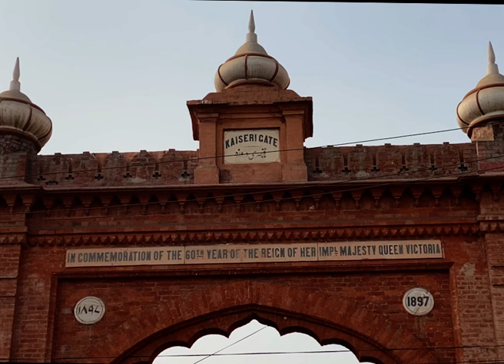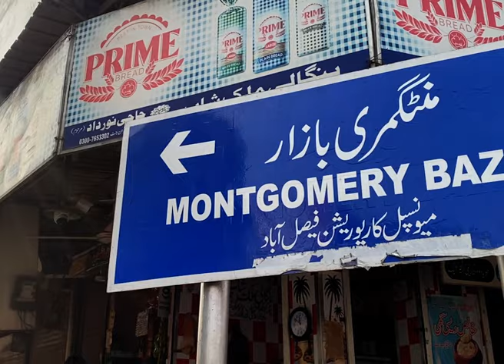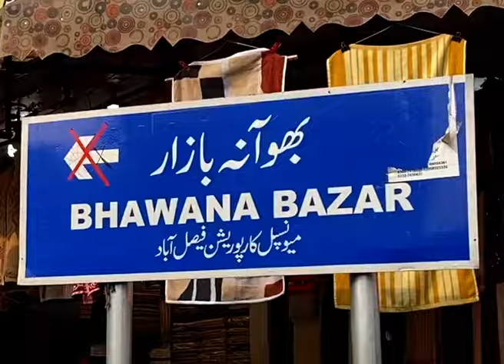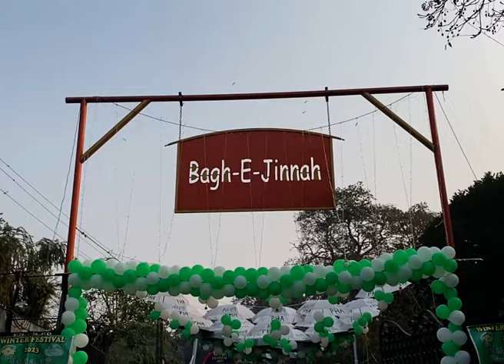Faisalabad informative Documentary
A Documentary  on Manchester of Pakistan
people of this city have extraordinary humor sense so you always find  them very kind and sweet in every situation.

Music from Uppbeat (free for Creators!)